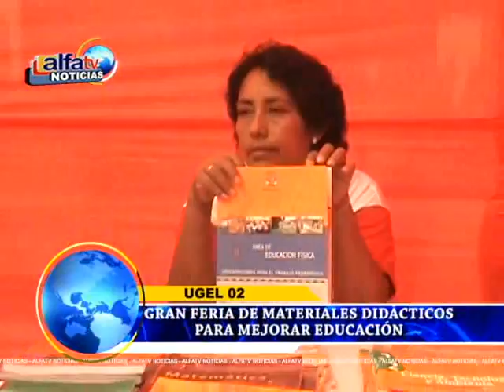ALFA NOTICIAS - FERIA EDUCATIVA